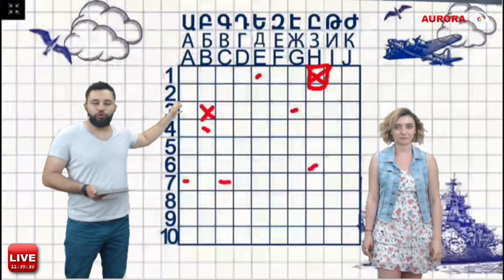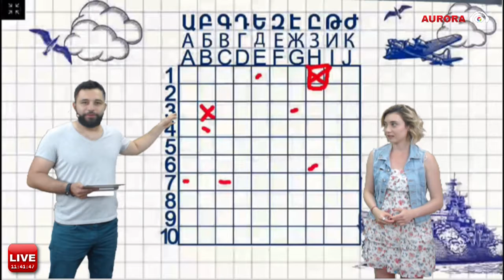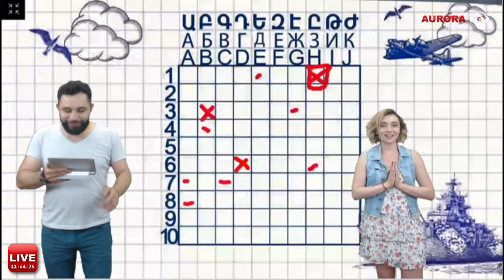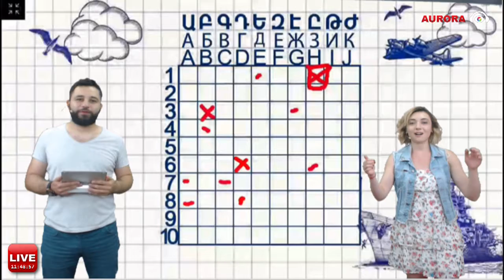Морской Бой 05.04.2017